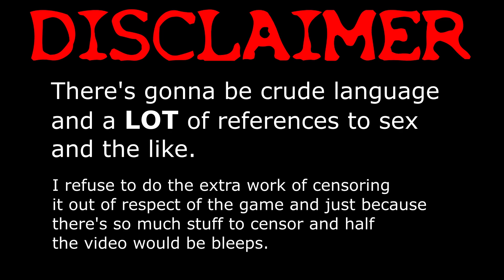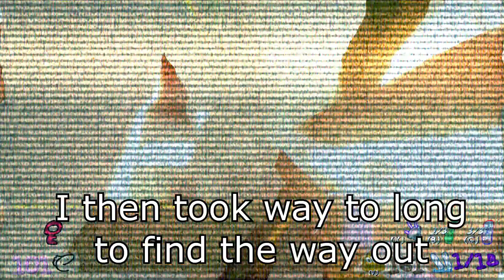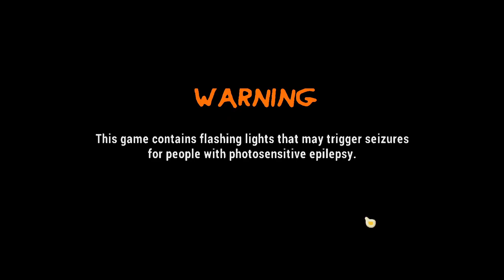my eggwife thinks of me as a friend: Channel Broadband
I lost my combo for uploads, but I haven't forgotten this play through